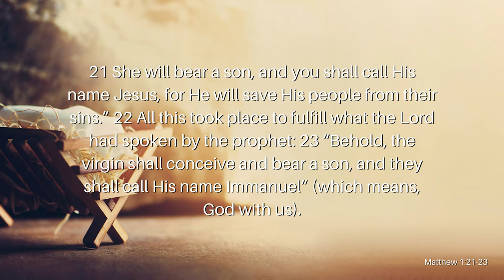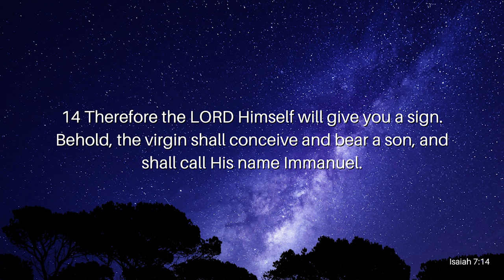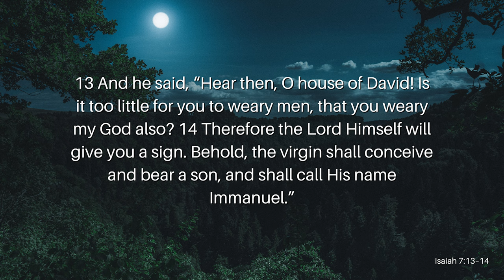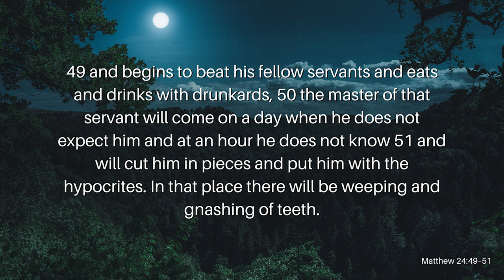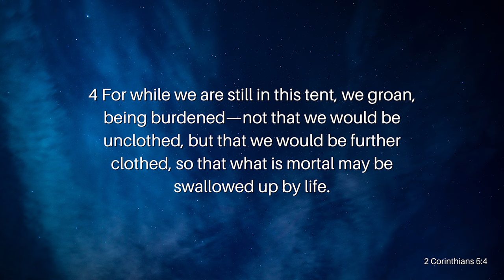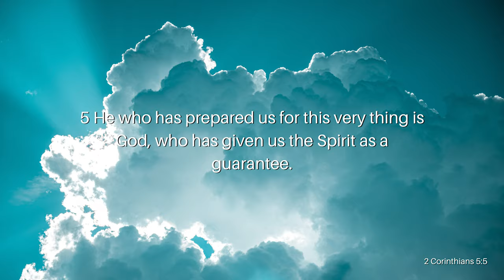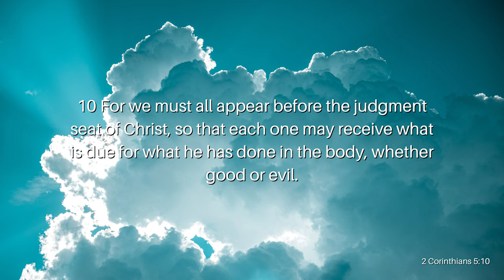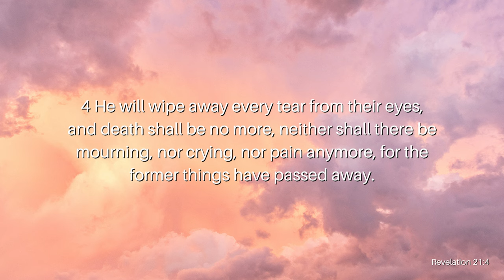God With Us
Each and every one of the Jewish Feasts remembered a past event and foreshadowed a coming event. The Feast of Tabernacles (Sukkot) is no different. Join Reverend Kenny Yates as he opens our eyes to the coming fulfillment of the feast in his message, God With Us.

Verses Used:
Matthew 1:21–23
Revelation 21:3
Isaiah 7:14
Isaiah 7:4
Isaiah 7:10–12
Isaiah 7:13–14
Matthew 24:45–51
Matthew 5:9
2 Corinthians 5:4
2 Corinthians 5:5
2 Corinthians 5:10
Revelation 21:4